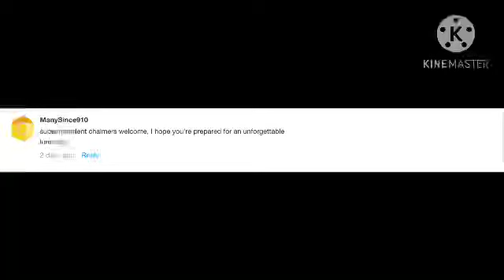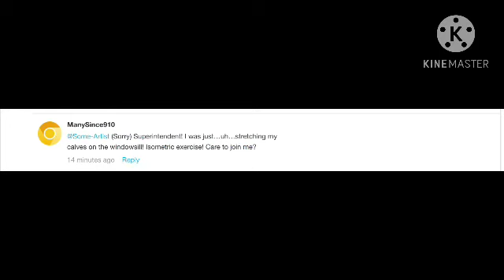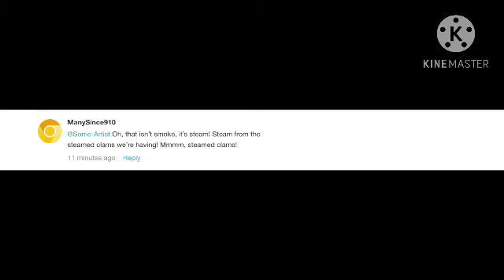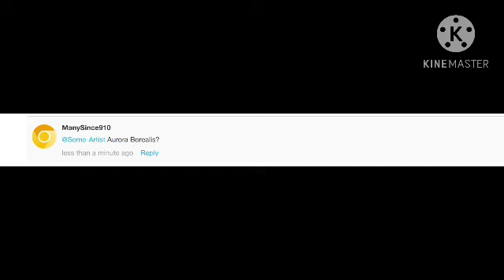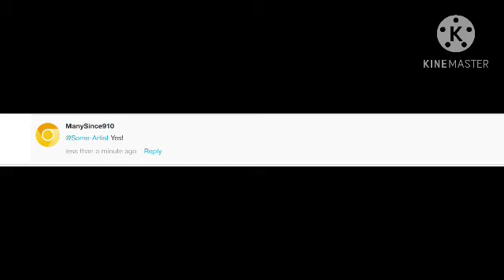Steamed Hams but it’s scratch comments